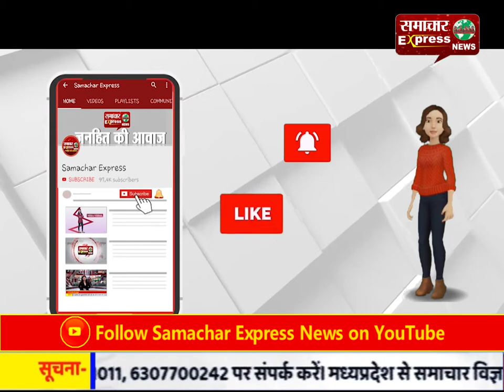करनाल में कृषि अधिकारी ने किसान बनकर मारा छापा